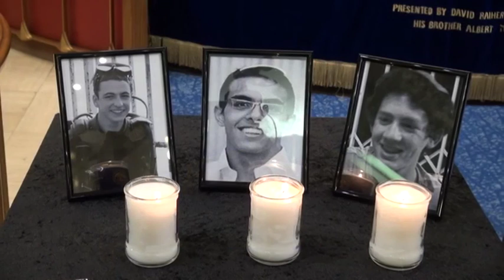Evening of Learning - lecture 1 - Chief Rabbi Mirvis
Chief Rabbi Ephraim Mirvis leads an Evening of Learning to honour the memory of murdered Israeli teenagers - Naftali Frenkel z"l, Gilad Shaar z"l and Eyal Yifrach z"l

3 July 2014, Finchley Synagogue, London